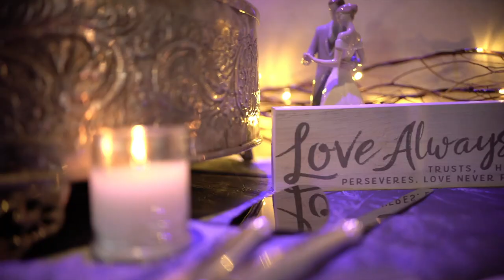The Chandelier at Flanders Valley Wedding of Haley & Andrew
This is Wedding Video Highlights created for Haley & Andrew, whose Ceremony and Reception were held at The Chandelier at Flanders Valley in Flanders, NJ. The video was captured by 1 wedding videographer. This video was captured and edited by New Jersey leading Wedding Photography & Wedding Cinematography Studio – New Jersey Videography.

Offices - East Brunswick, NJ | Hoboken, NJ | Hackensack, NJ.